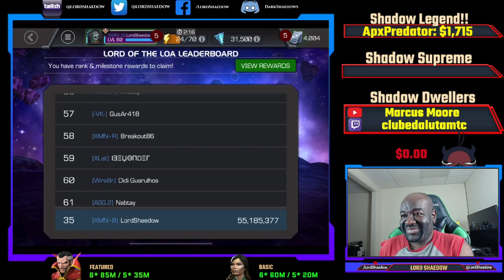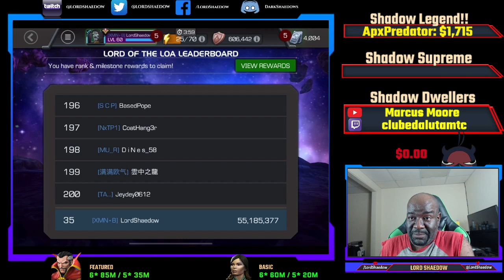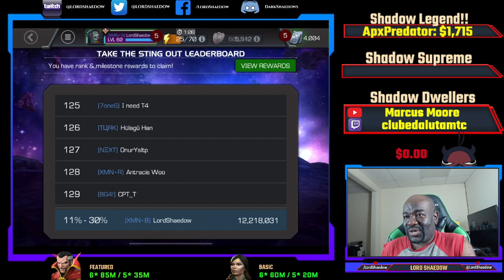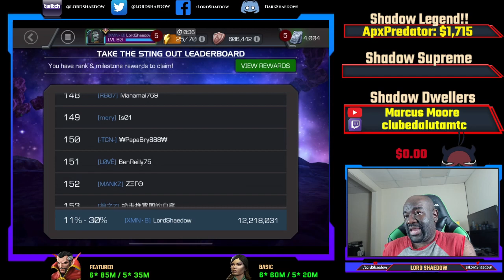Scorpion & Doctor Voodoo Arena | Round 2 | Did We get Him?!? | Marvel Contest of Champions